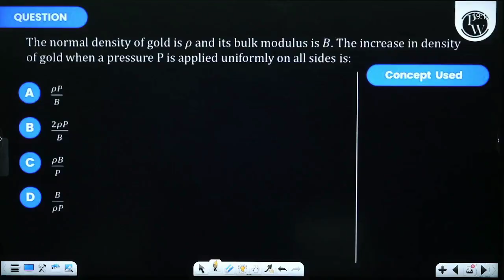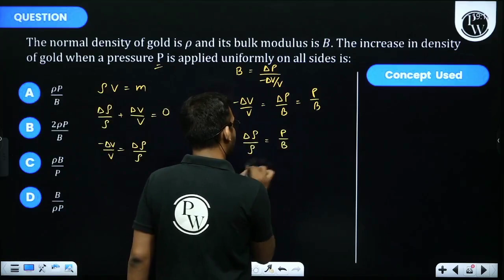The normal density of gold is \(\rho\) and its bulk modulus is B. The increase in density of gol....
The normal density of gold is \(\rho\) and its bulk modulus is B. The increase in density of gold when a pressure \(P\) is applied uniformly on all sides is: 📲PW App